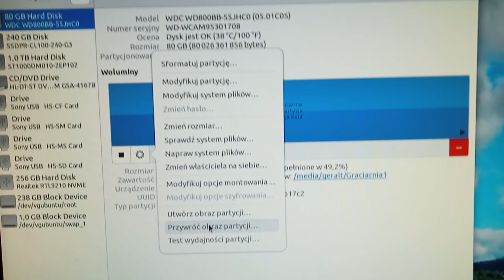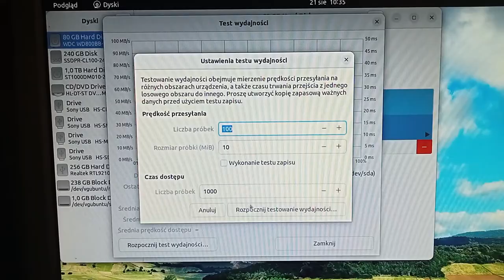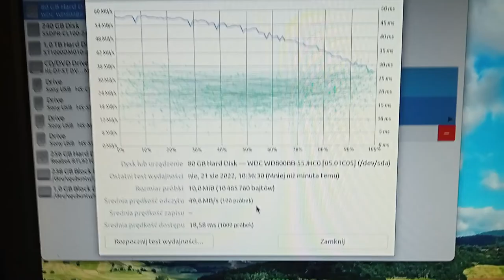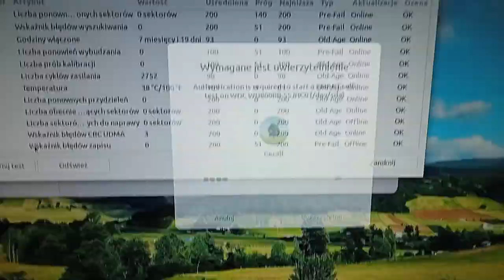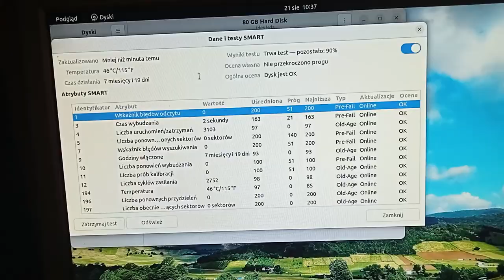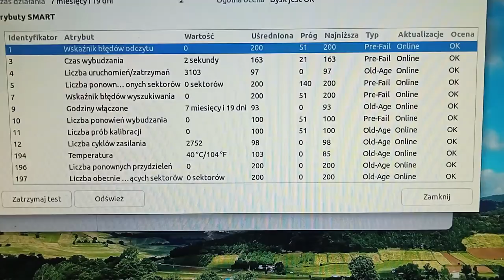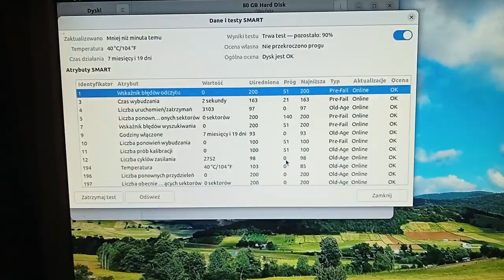jak robię testy dysków HDD SSD w systemie Linux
Różne rzeczy mogą się w komputerze zepsuć, ale utrata dysku twardego ze wszystkimi danymi jest chyba najgorszą awarią. Doświadczeni użytkownicy oczywiście stwierdzą, że warto (a nawet należy) w miarę regularnie tworzyć kopie bezpieczeństwa najważniejszych plików. To prawda, bo nigdy nie wiadomo kiedy sprzęt przestanie działać. Są jednak sposoby, aby dowiedzieć się, czy dysk (zewnętrzny, wewnętrzny, pendrive lub karta pamięci) jest sprawny, czy może dzieje się z nim coś złego. Problemy z dyskiem mogą być źródłem wielu dziwnych zachowań systemu oraz niespotykanych błędów – np. znikające i pojawiające się katalogi, uszkodzone pliki, programy zgłaszające błędy dostępu do różnych zasobów, wolny rozruch systemu itp. Z kolei gdy dysk jest zdrowy, to pewnie sporo osób będzie ciekawych jak sprawdzić czy jest tak szybki jak deklaruje producent.
Program Dyski jest częścią środowiska GNOME i jest domyślnie zainstalowany w Ubuntu. Pozwala on na zarządzanie dyskami – partycjonowanie (w tym testowanie, formatowanie, naprawianie partycji), tworzenie i przywracanie obrazów dysków oraz partycji, a także testowanie wydajności dysków i sprawdzanie ich parametrów SMART. Te ostatnie pozwalają ustalić czy dysk jest sprawny, czy może jego przyszłość jest już niepewna.
Co można wyczytać z informacji SMART?

Dane SMART pokazują przede wszystkim ile dysk posiada ponownie przydzielonych sektorów – czyli ile sektorów uległo uszkodzeniu (ang. bad sector) i zostało zastąpionych zapasowymi – im większa wartość, tym większe ryzyko, że kolejne sektory przestaną działać, a dane zapisane na dysku ulegną uszkodzeniu lub całkowitej utracie (liczba zapasowych sektorów jest ograniczona). Dodatkowo różni producenci pokazują różne informacje na temat błędów jakie napotkał dysk podczas swojej pracy – liczbę błędów odczytu, zapisu itp.

Ponadto dostępne są informacje takie jak aktualna temperatura dysku, liczba cykli zasilania (ile razy dysk został włączony), czy sumaryczny czas pracy. Te wartości jeśli są zbyt wysokie również mogą oznaczać rychłą awarię urządzenia.

Aby upewnić się, że dysk jest w dobrej kondycji można też wykonać testy SMART – oprogramowanie dysku przeprowadzi diagnostykę urządzenia aby wykryć ewentualne nieprawidłowości, których nie widać wprost z wyświetlanych parametrów.

Warto wiedzieć, że dane SMART mogą być podstawą do złożenia reklamacji lub wniosku o naprawę w ramach gwarancji (oczywiście jeśli urządzenie jest jeszcze w okresie, który pozwala skorzystać z tych możliwości).